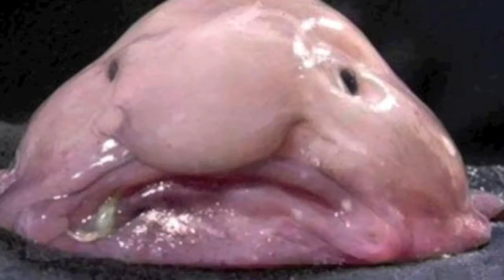Weirdest Animals of the World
Check out our weirdest 5 animals of the world! What are yours?

5- Babirusa

Native to Indonesia, Babirusa males are known to have two formidable pairs of tusks. The upper tusks can reach 17" in length and can curve to grow back into the skull.

4- Mantis Shrimp

Not exactly a shrimp, this animal is know for its supersonic punching power with its clubs. They are believed to have the most sophisticated eyes and vision in the animal kingdom.

3- Blobfish

One of the ugliest fish discovered, the blobfish actually looks like a blob outside of the water. They swim off the coast of Australia. Experts believe that the fish is under threat of extinction.

2- Red-lipped Batfish

Found near the Galapagos Island, this fish uses the pectoral fins to "walk" underwater. Biologists believe that the red lips help members of the species recognize each other.

1- Goblin Shark

A living fossil: This very rare species of sharks has been living around for 125 million years! Alien? Its jaw is highly protrusible and can be extended to the end of the snout.

►► If you have requests for weirdest 5 facts, pleases write them in the comment section below!